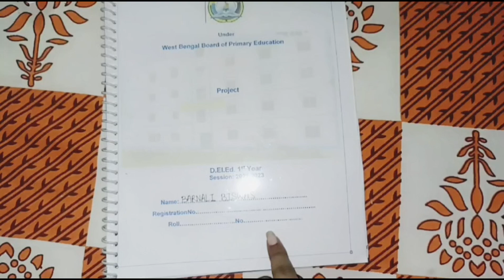D. el. ed fine art, music, physical education project for external// external project খাতা তৈরি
d.el.ed external project